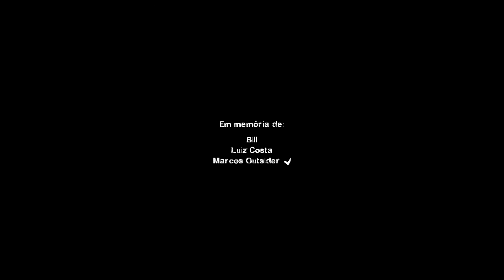Left 4 Dead 2: Dark Messiah E3 (With